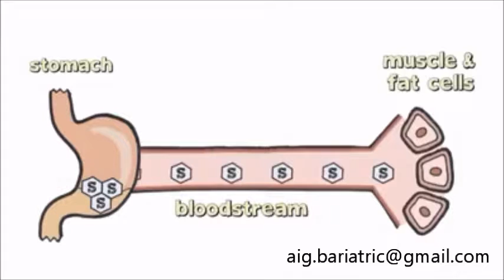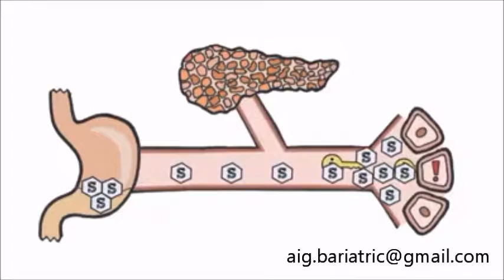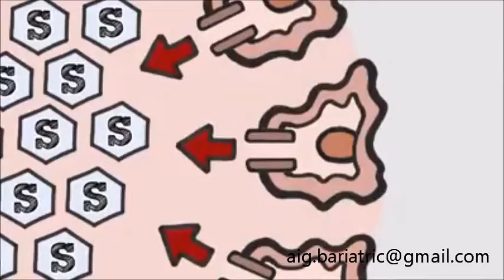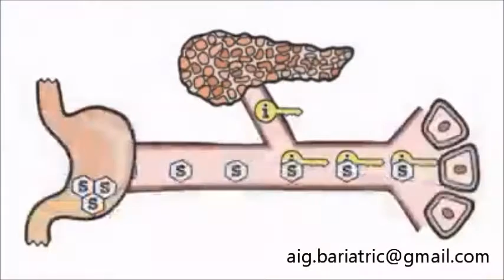diabetes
Diabetes is a condition where the amount of glucose in your blood is too high because the body cannot use it properly. This is because your pancreas doesn’t produce any insulin, or not enough insulin, to help glucose enter your body’s cells – or the insulin that is produced does not work properly (known as insulin resistance). Obesity by virtue of free fatty acid causes insulin reistance.At Bariatric and metabolic surgery unit of Asian institute of Gastroenterology,we offer comprehensive treatment for obeity and diabetes.please feel free to contact us at or reach us